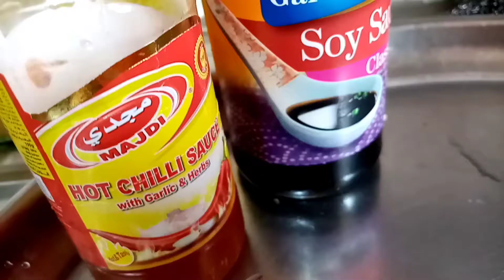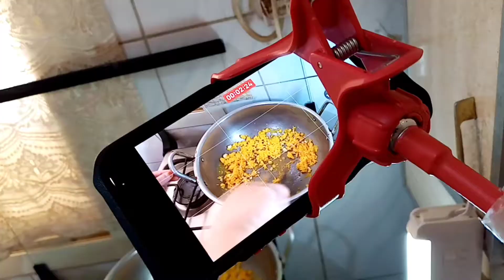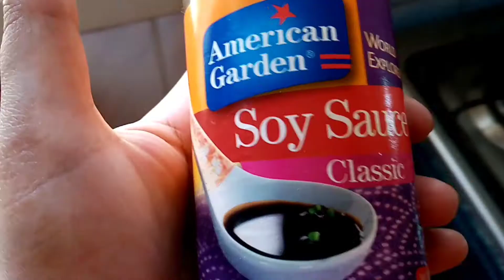Fried Rice / Nand Bhabi vlogS